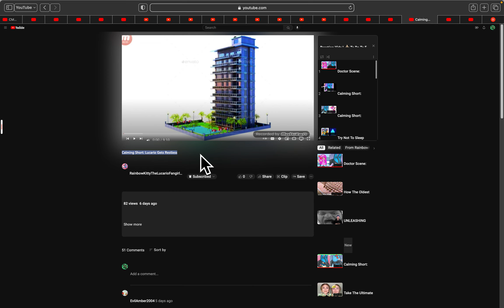(Full Title/Lucario Gets Restless)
(Full Title: ​⁠@CassieMonte2020 Reacting: Lucario Gets Restless)

(Credit To ​⁠@RKGSecondChannel2024)